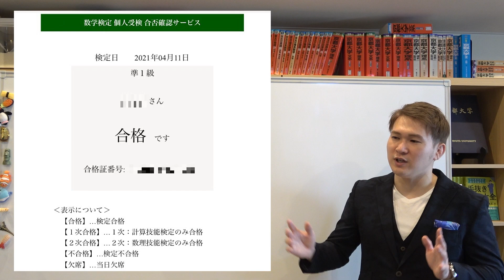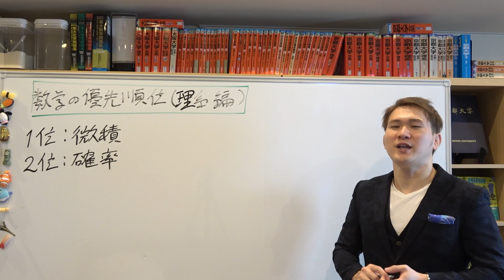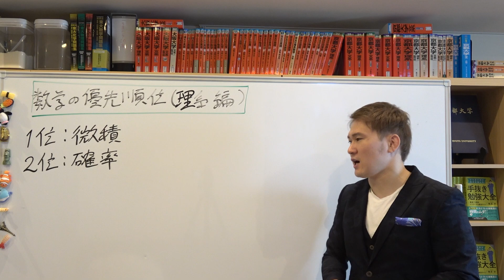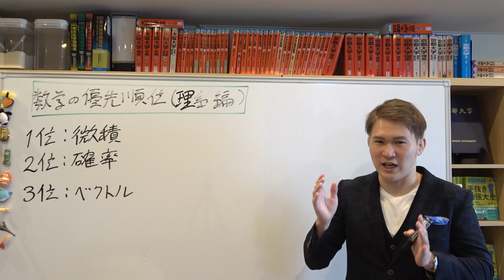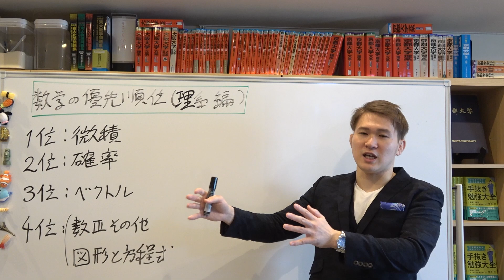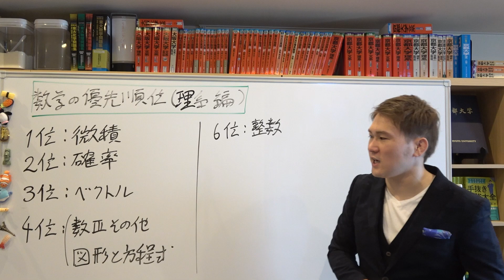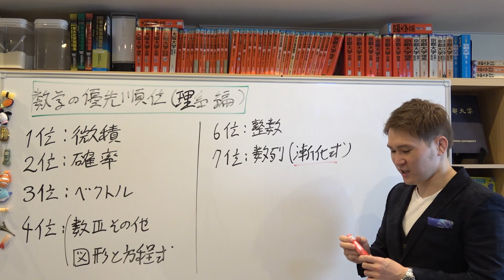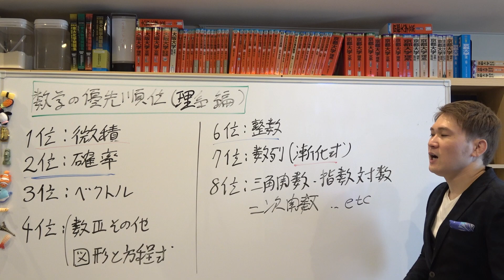数学の優先順位（理系編）：先にマスターするべき単元ランキングTOP10【篠原好】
【動画の説明】
数学の優先順位（理系編）：先にマスターするべき単元ランキング

【その他】
BGM...KOU-G様
SE. Bastet tail様